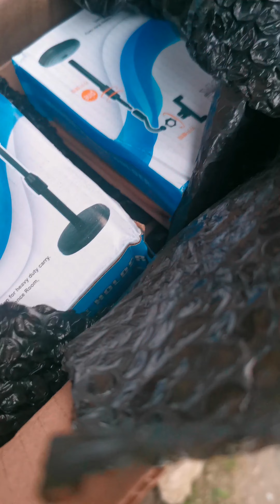mag ingat sa drone scammer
madami ng scammer ngayin mag ingat po tayo sa pag order..